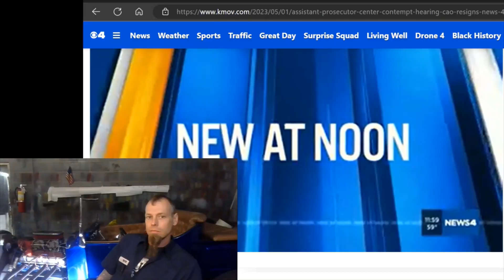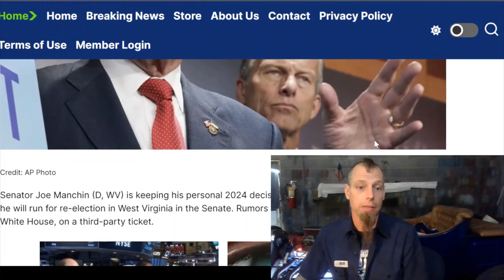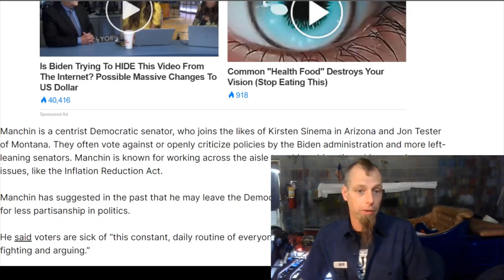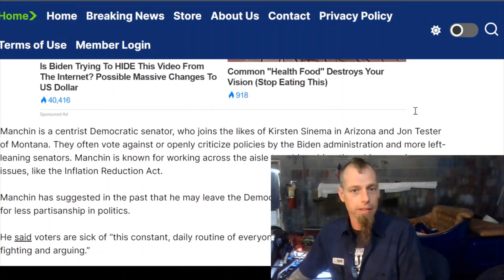BREAKING Joe Manchin may flip to Republican